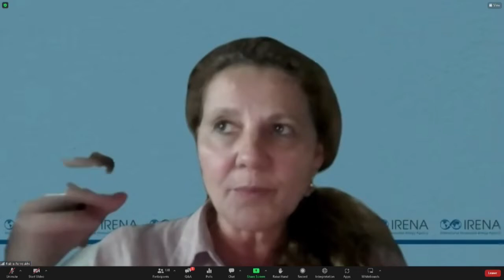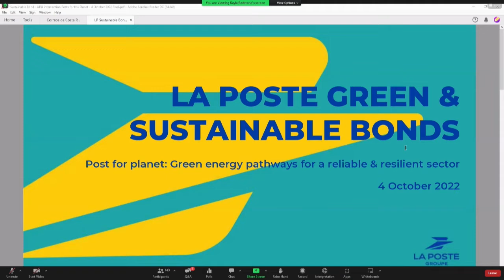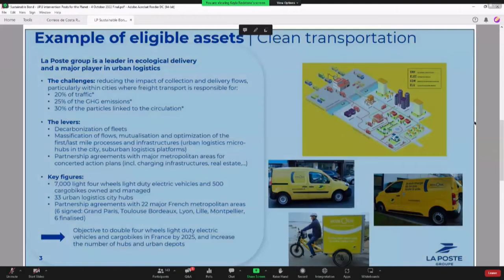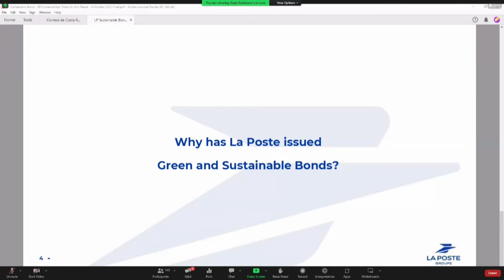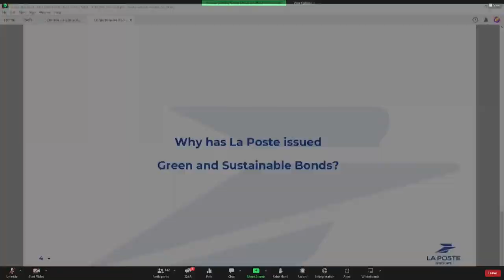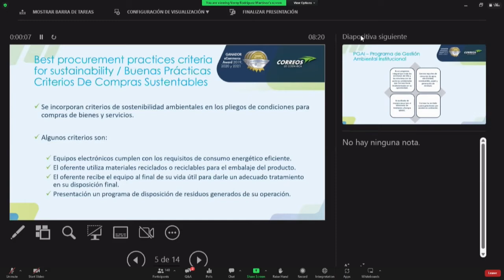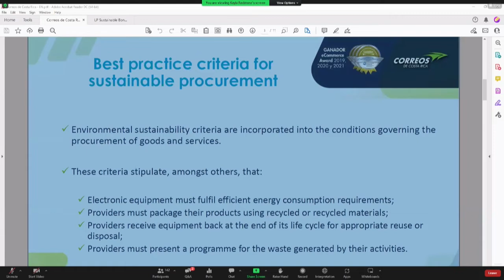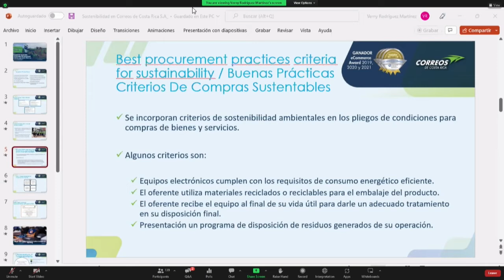Post for planet: Green energy pathways for a reliable & resilient sector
UPU Sustainability Roundtable, 4 October 2022